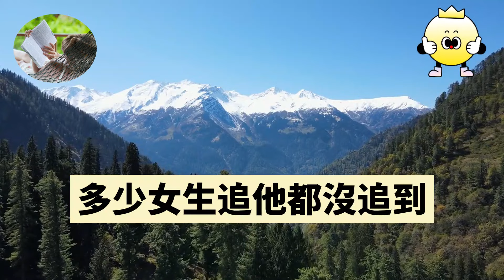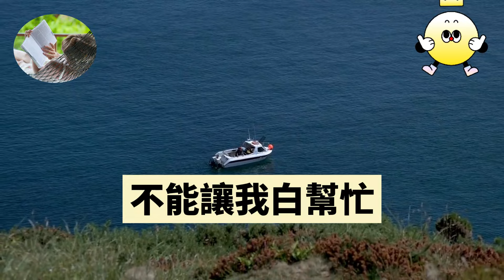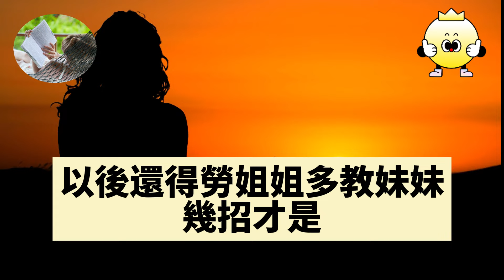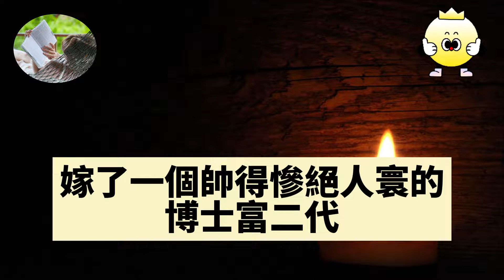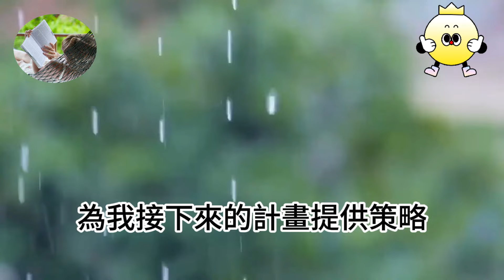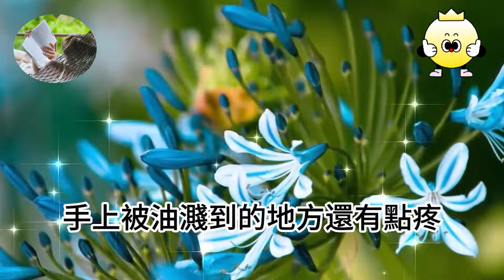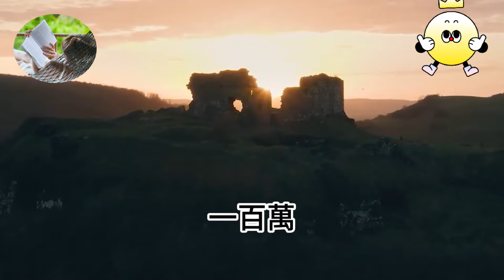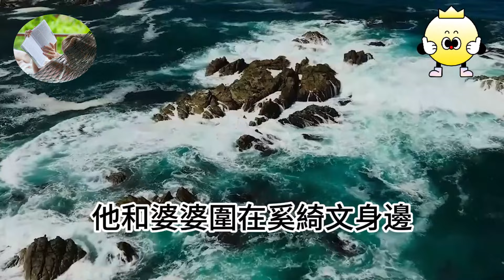渣男劈腿名媛霸占我房子，反罵我為了上位，勾引我們公司56歲董事長，殊不知董事長是我爸，隔天我一招讓他嚇成傻子#情感秘密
渣男劈腿名媛霸占我房子，反罵我為了上位，勾引我們公司56歲董事長，殊不知董事長是我爸，隔天我一招讓他嚇成傻子